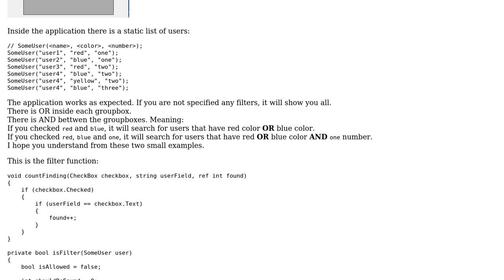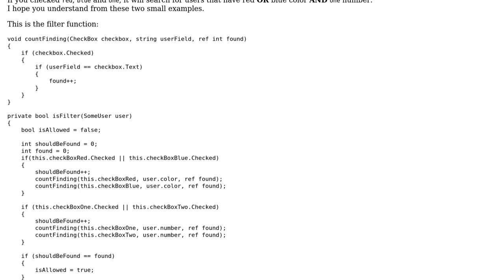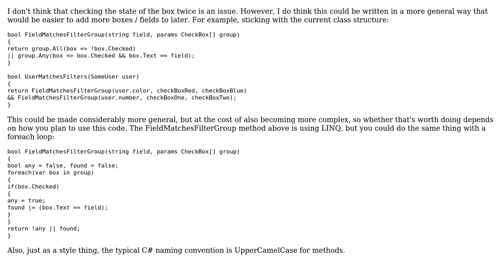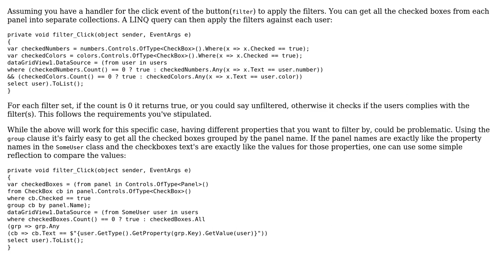Code Review: A WinForm application that filters users (2 Solutions!!)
Code Review: A WinForm application that filters users

With thanks & praise to God, and with thanks to the many people who have made this project possible! You are responsible for your own actions.